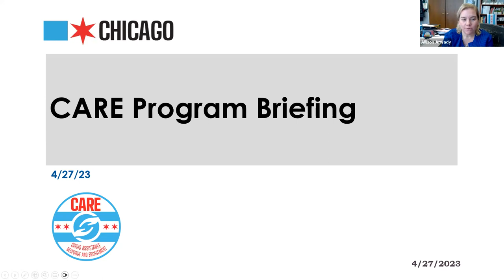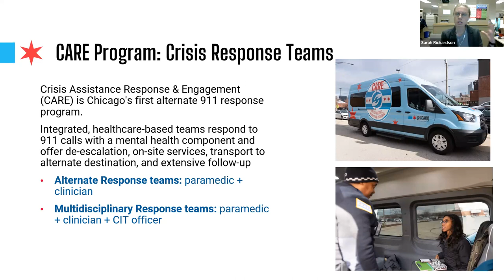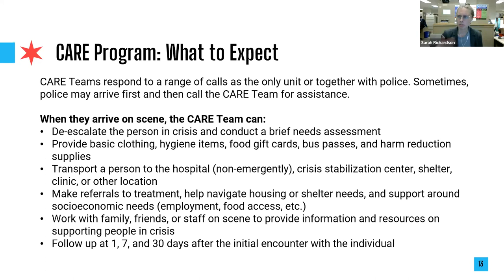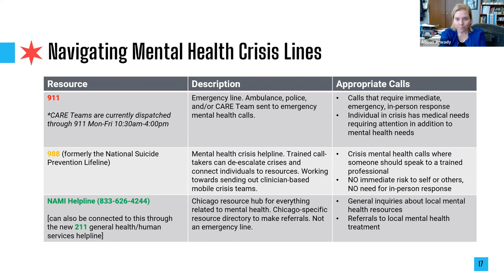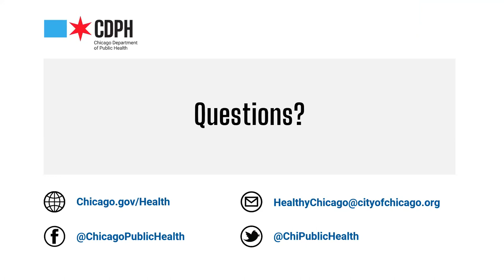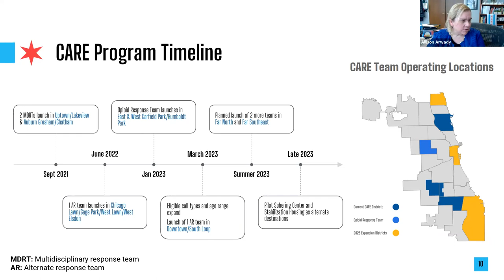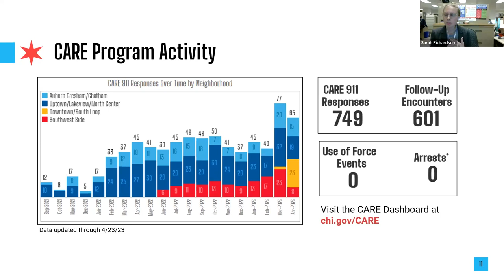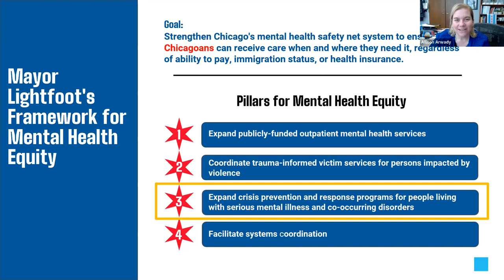Chicago's Alternate Response Pilot Program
Presented by Chicago Department of Public Health
Join the Chicago Department of Public Health to learn about the City's first 911 mental health alternate response program. The Crisis Assistance Response and Engagement (CARE) pilot program launched in 2021 and is expanding in scope and geography in 2023. Learn about how these 911 response teams work with local businesses to serve residents in mental health crisis, including in the downtown business district.